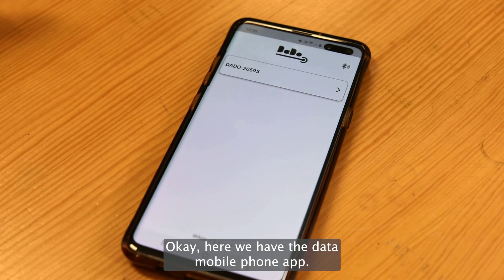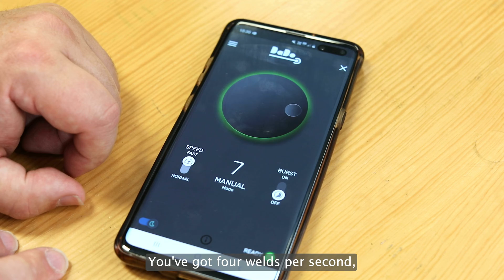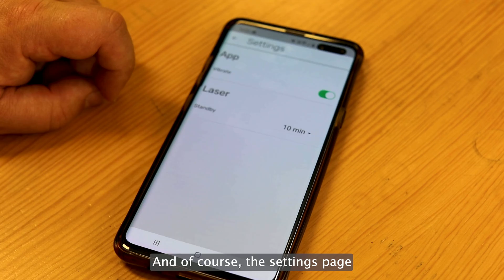Control your DADO LASER WELDER. 2024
How to use the DADO LASER APP. 2024